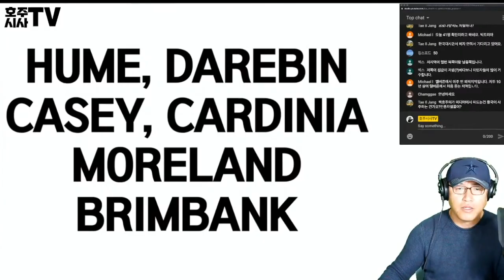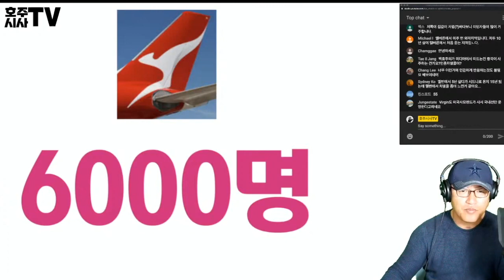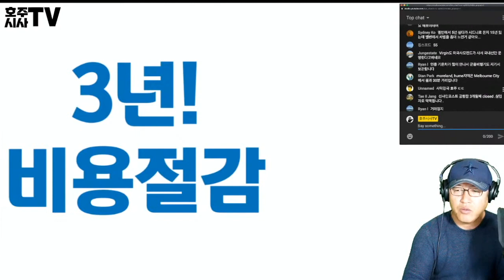[호주뉴스] 조피디의 호주갱제 Live - 20년 6월 27일 #2